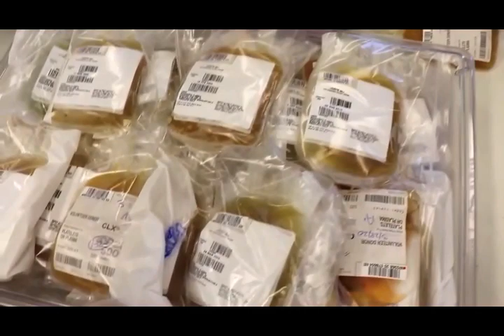DOD on mission to collect 10,000 plasma units from those that have recovered from COVID-19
The Department of Defense is on a mission to collect more than 10,000 convalescent plasma units from those who have recovered from COVID-19. The Armed Blood Services Blood Program at U.S. Naval Hospital Guam is reaching out for plasma donors.